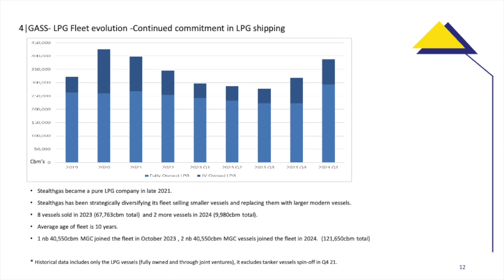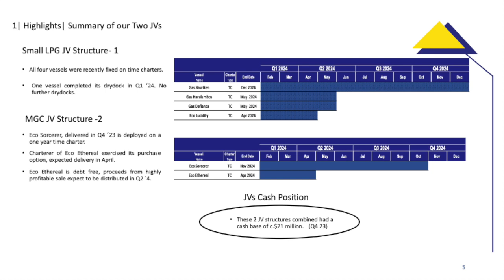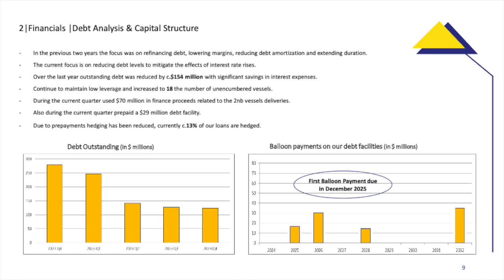StealthGas GASS Q4 2023 Earnings Presentation